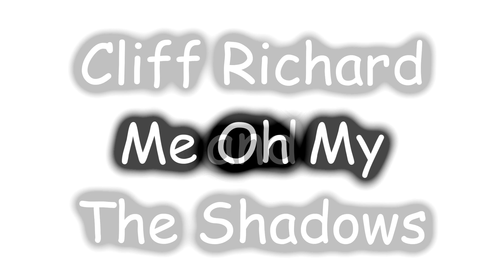Cliff Richard and The Shadows ~ Me Oh My (Stereo)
Me Oh My by Cliff Richard and The Shadows ~ from 1964 ~ audio mixed from mono to stereo